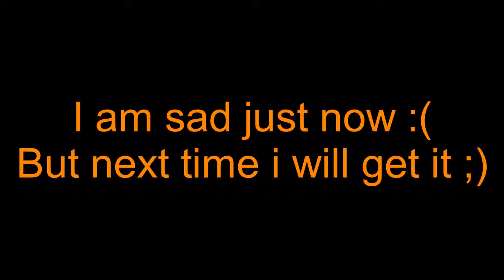Crossfire europe - Ghetto Set 1 RP Capsules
CF EU openning RP capsules for Ghetto set 1, I hope I will get some good weapon in the Ghetto set 2 ;)